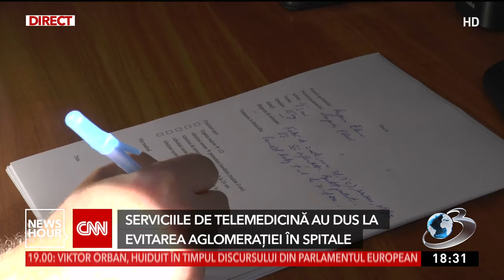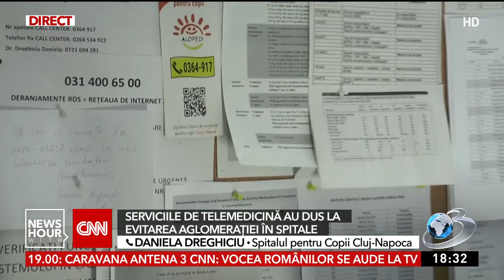Serviciile de telemedicină au dus la evitarea aglomerației în spitale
Un serviciu de medicină la distanţă a devenit extrem de popular în rândul părinţilor. Astfel evită cozile de la serviciile de urgenţă, dacă au o problemă cu copiii lor. Peste 10.000 de oameni, atât din ţară cât şi din Diaspora au sunat anul acesta să ceară sfaturi pentru a-i trata pe micuţi acasă.